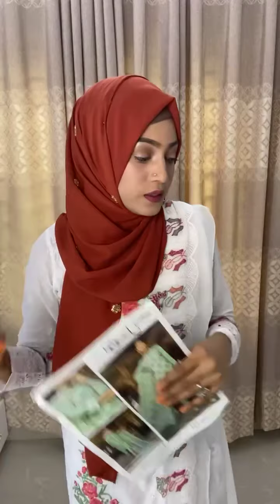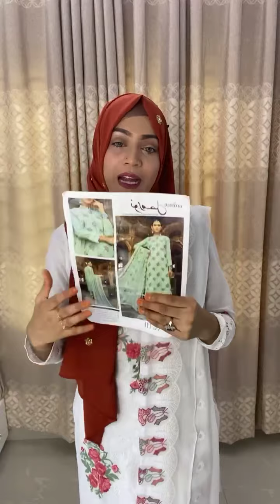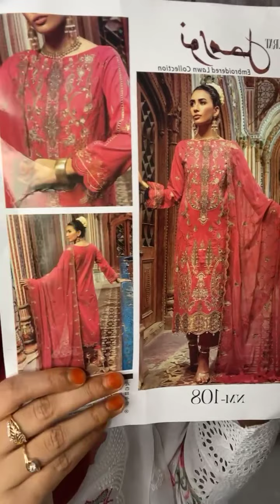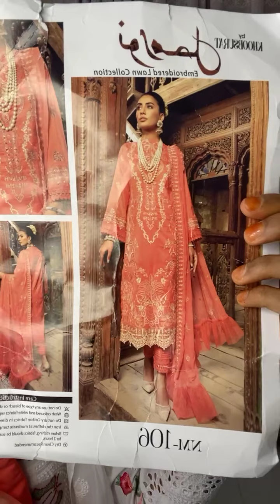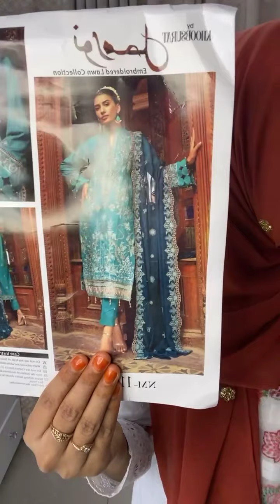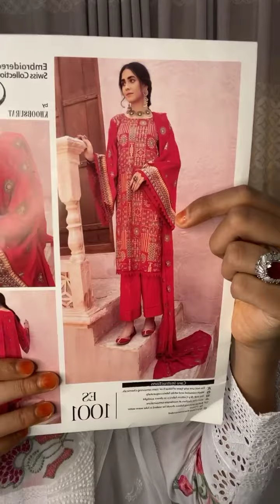Salwar kameez khoobsurat collection